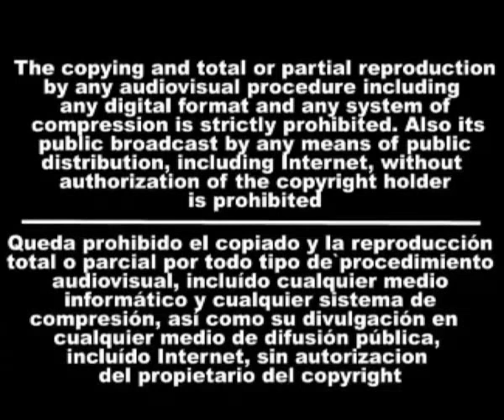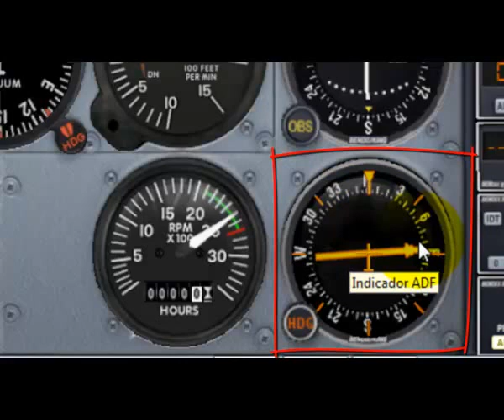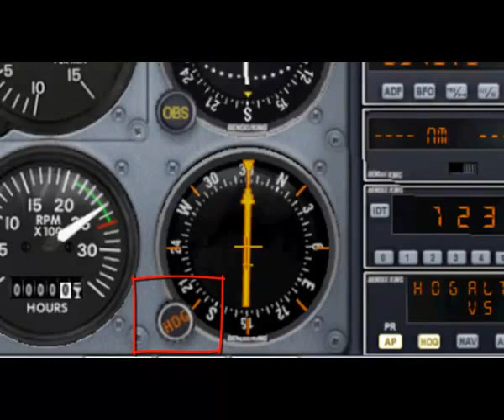ADF en FSX Instrumentos